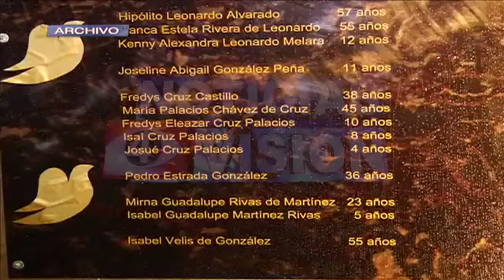Alerta por lluvias.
Debido a la fuerte tormenta registrada ayer por la tarde, como medida de prevención, se cerró un tramo de la colonia La Málaga en S.S, zona de riesgo de inundaciones. (16/10/2014).